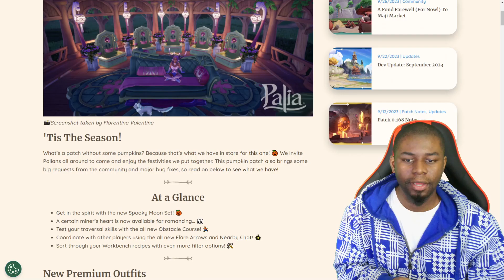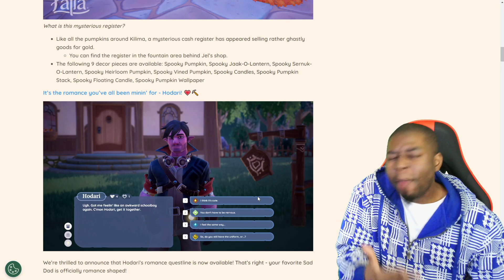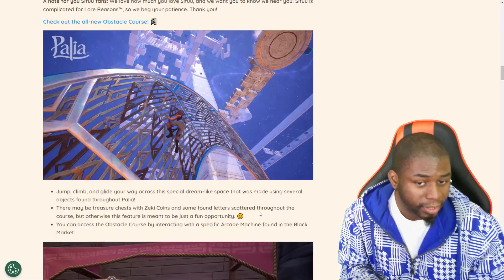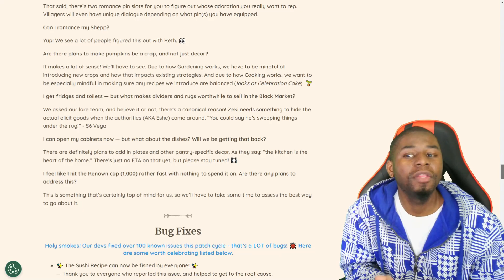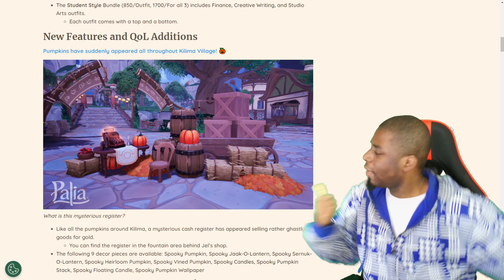Spooky Decor + Build Limit Update!! - Palia Patch Notes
Palia's NEW Spooky patch is here! Let's go over what was added!